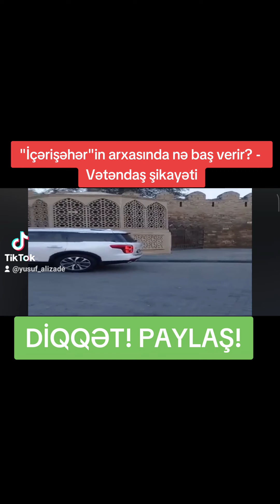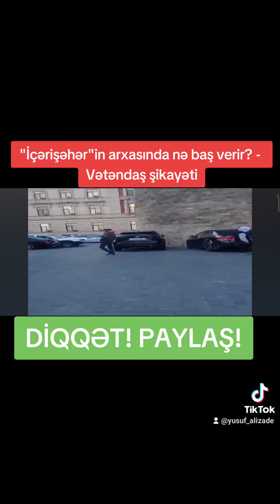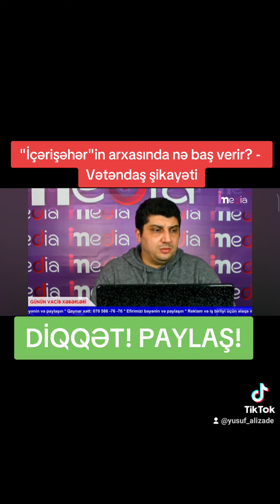"İçərişəhər"in arxasında nə baş verir? - ÖZƏL GÖRÜNÜRLƏR